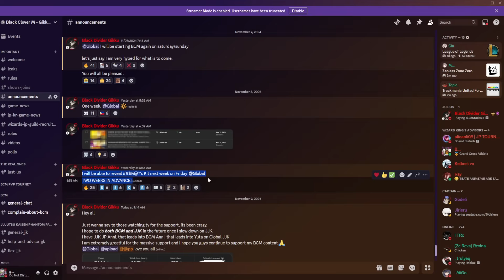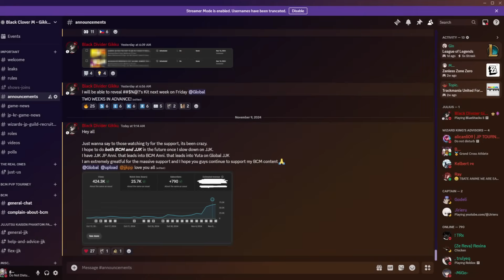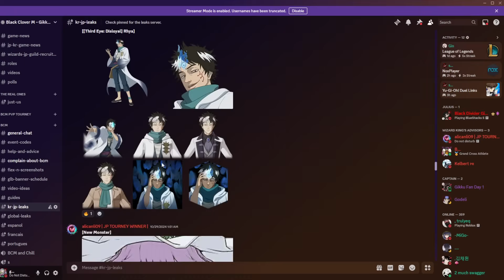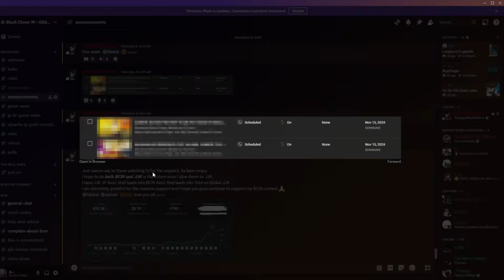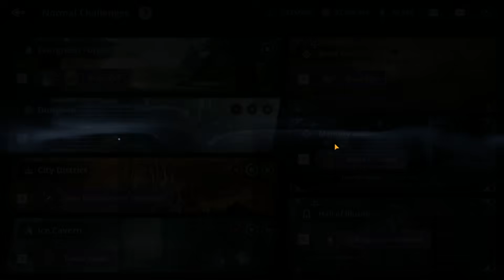THIS WILL RUIN YOUR ACCOUNT - WATCH OUT FOR ANNIVERSARY!! | Black Clover Mobile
Title: THIS COULD RUIN YOUR ACCOUNT - WATCH OUT FOR ANNIVERSARY!! | Black Clover Mobile